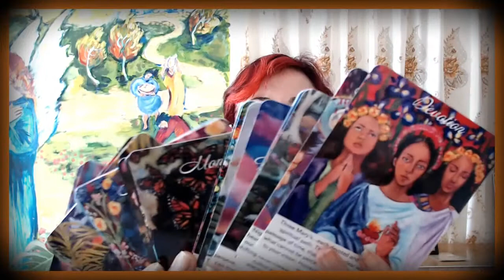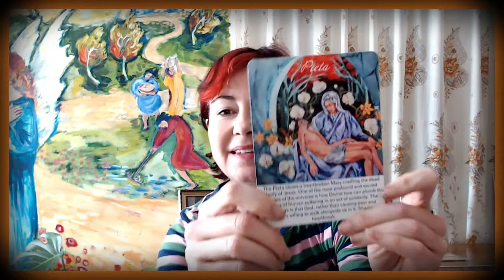I made some Oracle cards!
Just a little update on my new Oracle cards...and a little reading for today!